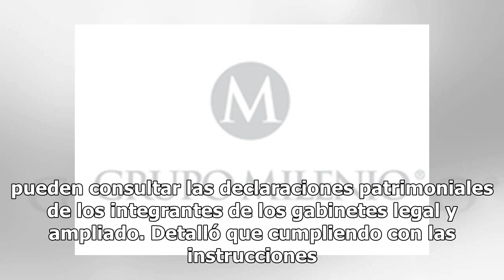Consulta aquí las declaraciones patrimoniales de los funcionarios de AMLO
La Secretaría de la Función Pública (SFP) puso a disposición de la sociedad un enlace electrónico en el que se pueden consultar las declaraciones patrimoniales de los integrantes de los gabinetes legal y ampliado. Detalló que cumpliendo con las instrucciones del presidente Andrés Manuel López Obrado...